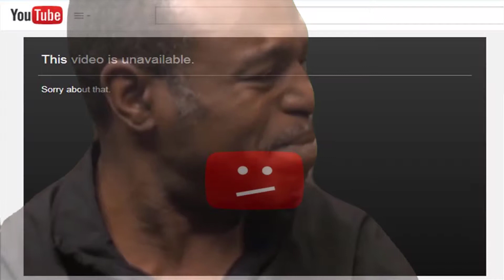Marzia Is Missing (GAMES OF PEWDIEPIE PT 2)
IN THIS PEWDIEPIE GAME SOMEBODY STILLS MARZIA AND WE HAVE TO RESCUE HER